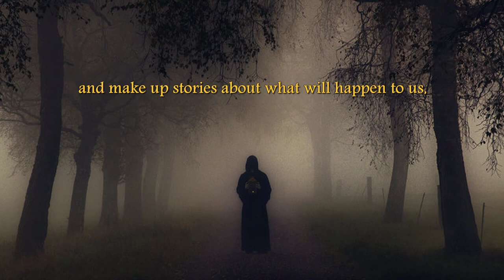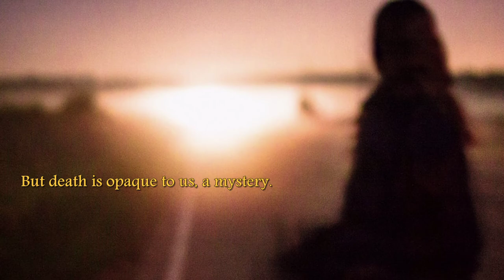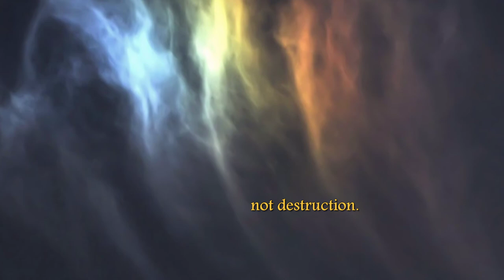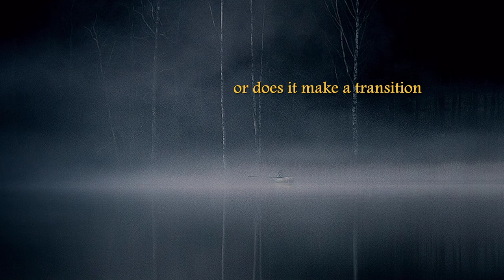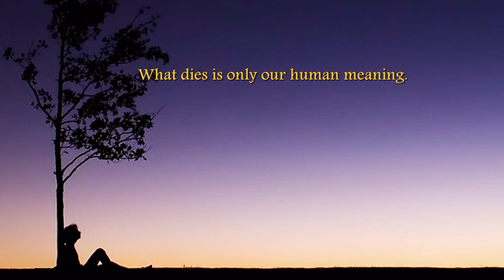Death Is The Opposite Of Time by Deng Ming-Dao, music Amber Aslyum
I've done other other works from Deng Ming-Dao's book 365 Tao but this one is different from the rest in that it is of a "darker" nature. In fact, so much so that if you know his work, you may not recognize it here in this dark light. It's hard to be cheery about this subject. Please understand that the song by Amber Asylum is chosen for the haunting and lyrical mood it sets. I've been waiting for some time to find a way to use it in one of my videos. If you are trying to understand the song's lyrics you will only be frustrated (and frankly they are irrelevant to the subject of the piece.) Let the music be the background. Think of the singer's voice as a Greek Siren, a boat passing you across the river Styx.